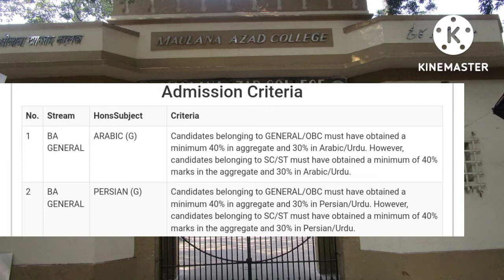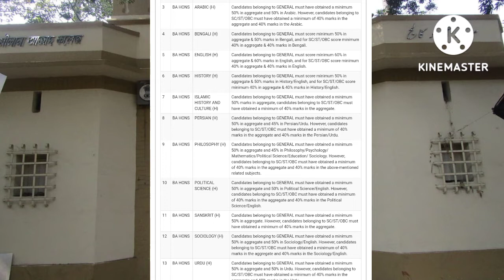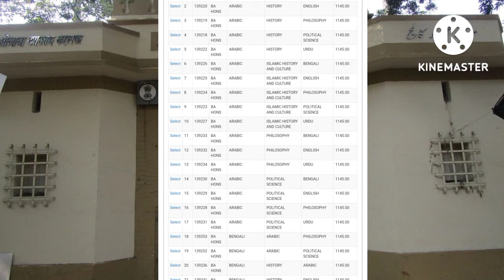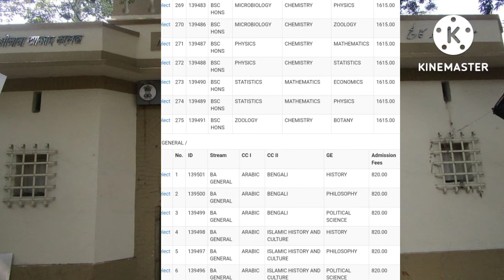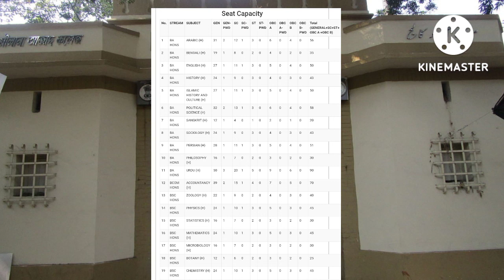Maulana Azad College admission||application||eligibility||seats||dates||Subject combination